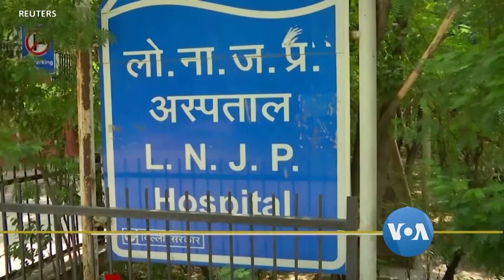သတင္းအက်ဥ္းခ်ဳပ္ (၀၆-၂၅-၂၀၂၀)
- ကိုဗစ္-၁၉  ကူးစက္သူ ေရွ႕သီတင္းပတ္ထဲ ၁၀ သန္းအထိျဖစ္လာႏိုင္
- အိႏၵိယ ကိုဗစ္-၁၉ ကူးစက္မႈ တရက္တည္း တေသာင္းခြဲေက်ာ္ရွိ
- ရဲတပ္ဖြဲ႕ျပဳျပင္ေရး ရီပတ္ဘလစ္ကန္ေတြရဲ႕မူၾကမ္း မေအာင္ျမင္

unicode

သတင်းအကျဉ်းချုပ် (၀၆-၂၅-၂၀၂၀)

- ကိုဗစ်-၁၉  ကူးစက်သူ ရှေ့သီတင်းပတ်ထဲ ၁၀ သန်းအထိဖြစ်လာနိုင်
- အိန္ဒိယ ကိုဗစ်-၁၉ ကူးစက်မှု တရက်တည်း တသောင်းခွဲကျော်ရှိ
- ရဲတပ်ဖွဲ့ပြုပြင်ရေး ရီပတ်ဘလစ်ကန်တွေရဲ့မူကြမ်း မအောင်မြင်